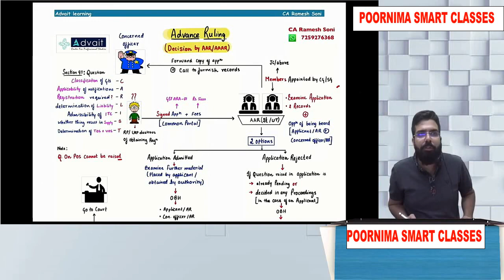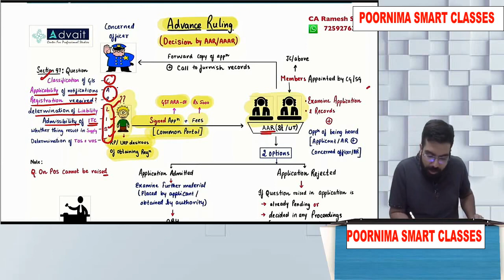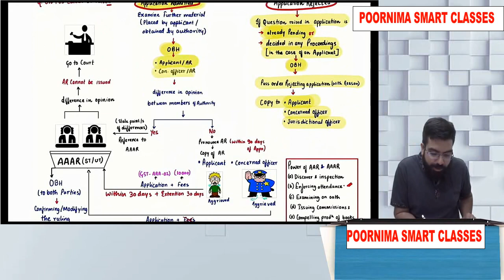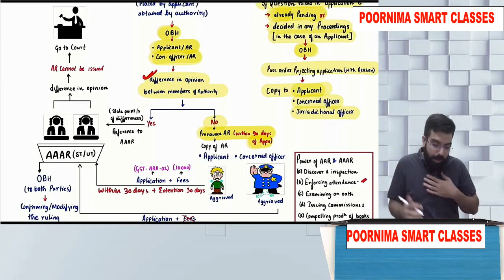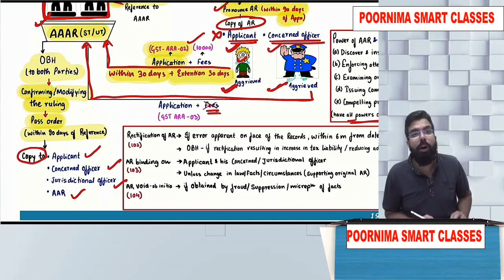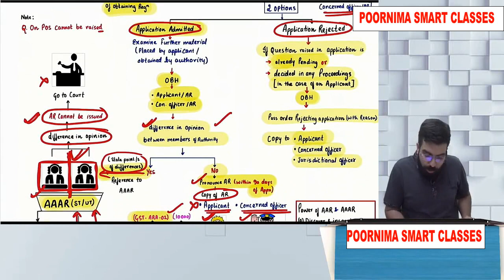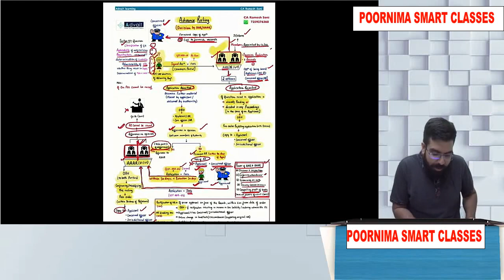CA Final IDT Regular Nov 19May 20 Advance ruling GST ENGLISH LECTURES CA Ramesh Soni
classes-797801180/